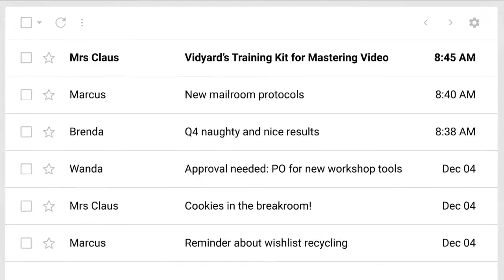We took video off of Santa's 'naughty' list - Happy Holidays from Vidyard!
🎅 Santa, you’re on mute…

It’s been a difficult year for everybody—even the amazing Mr. Claus. Going all-in on video was not something the jolly guy anticipated, so we gave him the tools that he needed to get it right.

Now we want to pass that same joy on to you this holiday season with not one but two gifts.